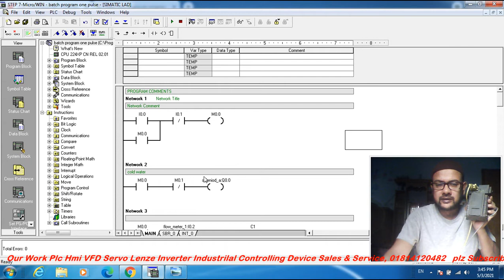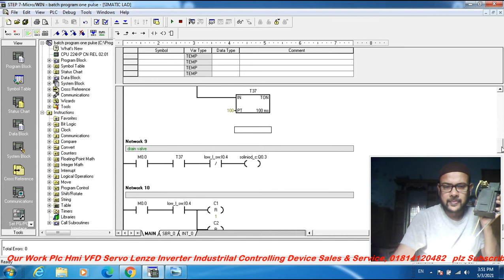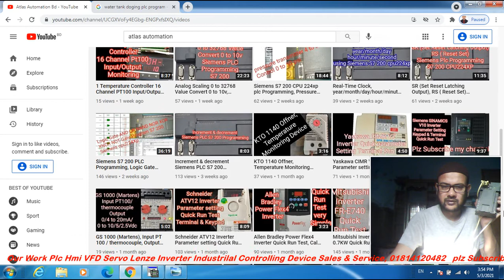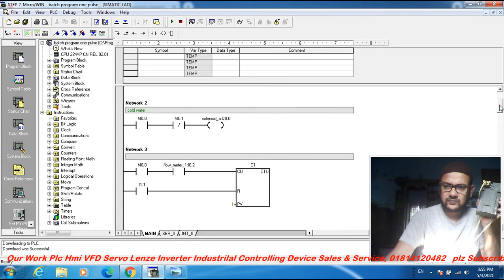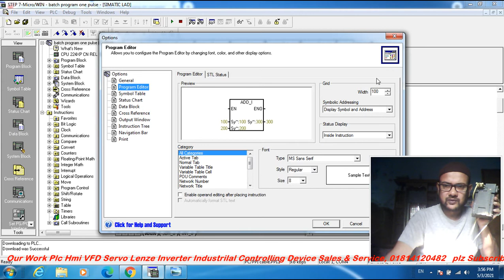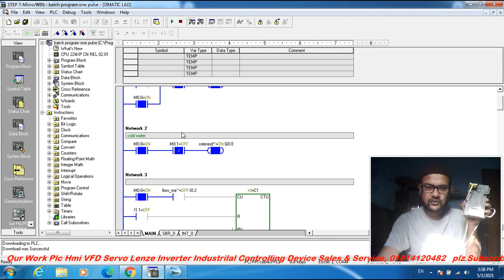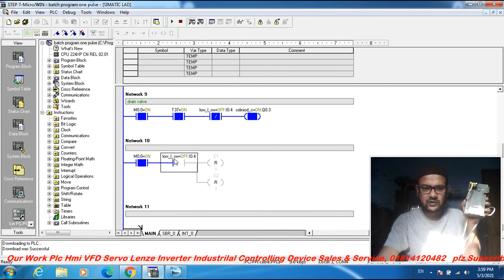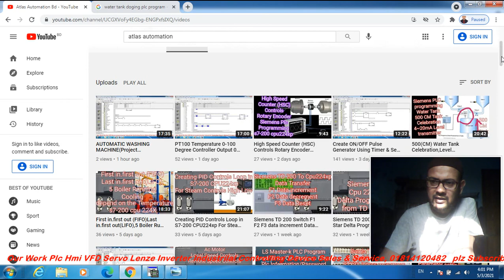Water Tank Automatic Dosing Depends on Pulse,when pulse active dosing start,siemens s7 plc program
Water Tank Automatic Dosing Process Depending on the Pulse, when pulse active dosing starts, siemens s7-200 cpu224xp plc program,